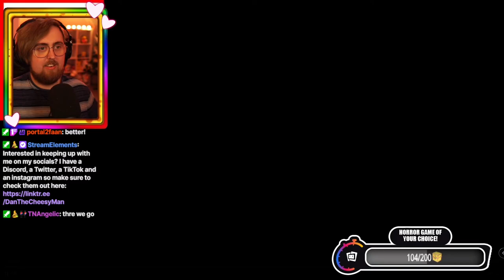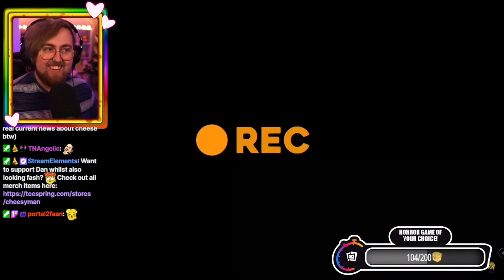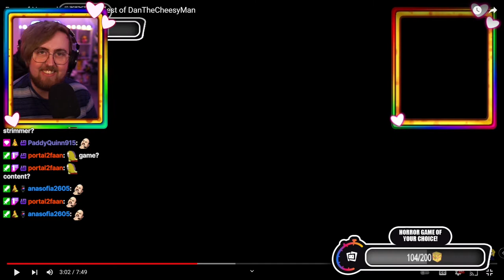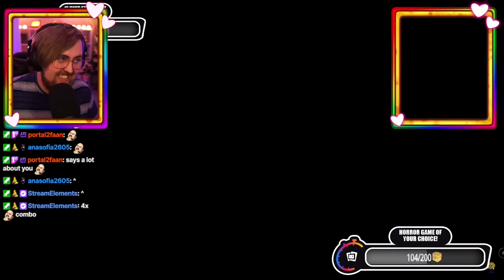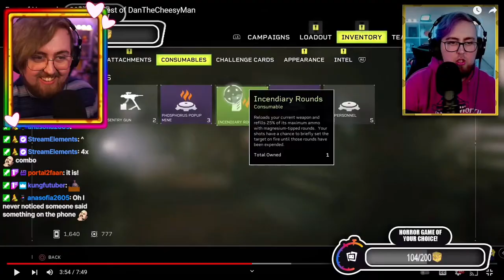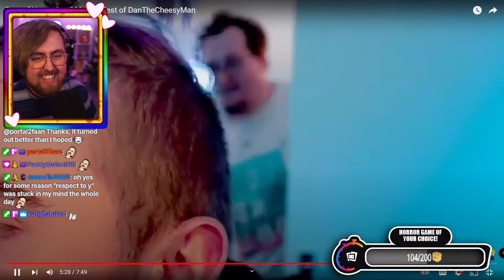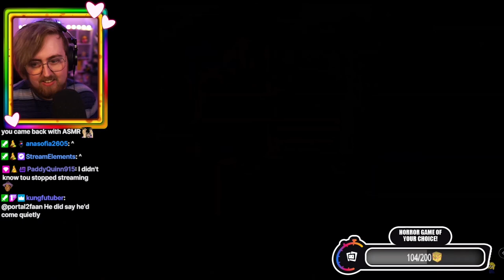Dan REACTS to Best of November 2021